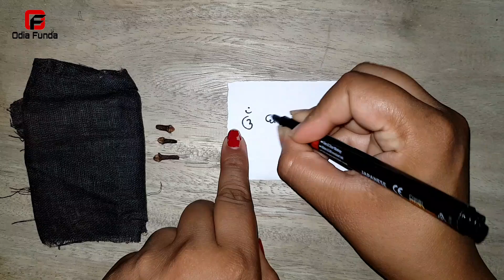ମୋହିନୀ ବଶୀକରଣ ମନ୍ତ୍ର ଝିଅ ପଟିଯିବ | odia vashikaran | mantra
Namaskar friends ajira ehi video tire mu apanaka pai duniara sabuthu maha saktisali vashikaran totka nei asichi jahaku prayaga kari apana kounasi jhia ba bibahita mahilaku patei paribe